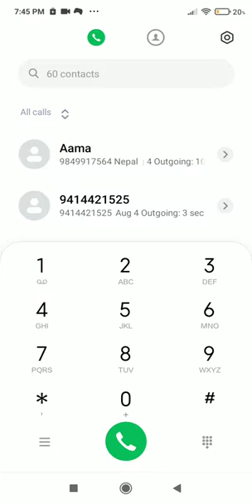19 August 2023